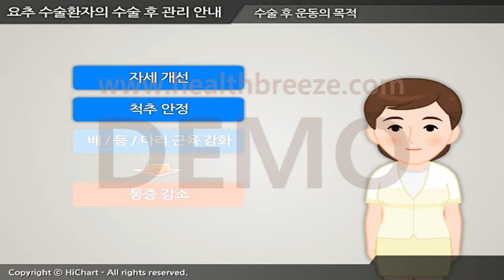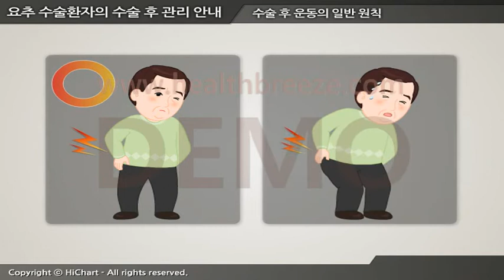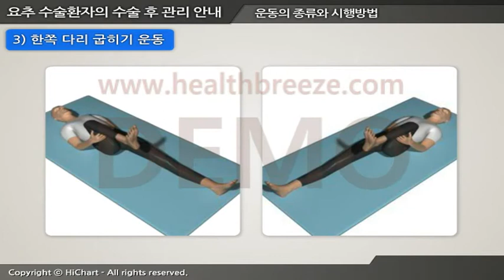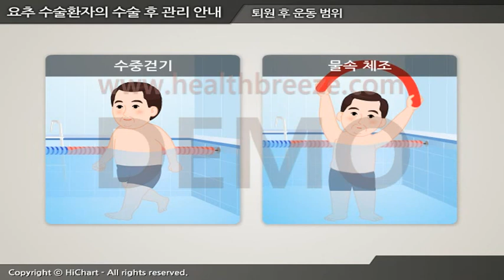[시연용] d0102acko 요추 수술환자의 수술 후 관리 안내3 수술 후 운동